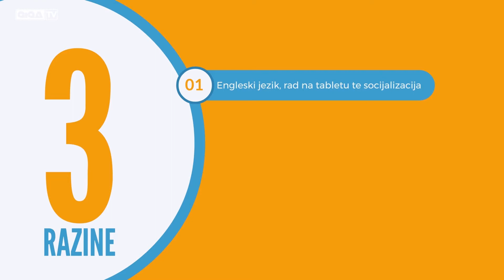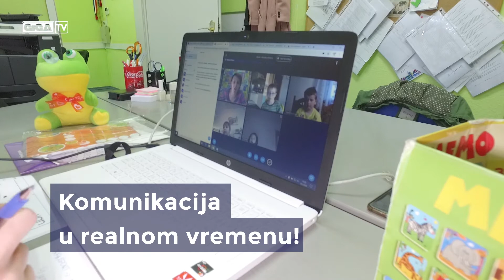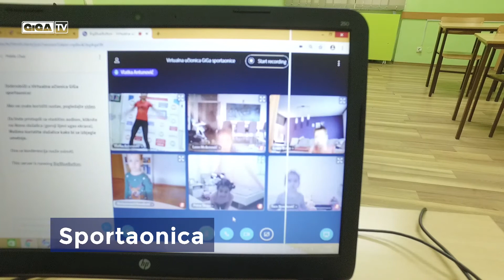GiGa igraonica online upisi